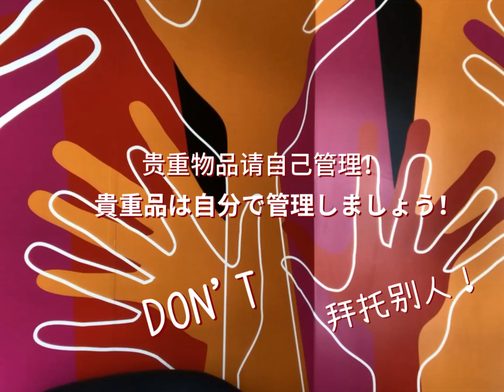【全中国語/日中字幕】なぜ!?旧正月になるとマックがゴリ押しする商品！ 中国麦当劳在每年春节的时候推出的限定商品！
なぜマックはこれを押すのか！？
でも毎年毎年、旧正月というかなり重要な、いや一番重要な時期になぜあえてこのハンバーガーを販売するのでしょう？
調べたところ、日本のマックでも2016年に期間限定で販売したとのことです。
感想：おいしいかった～☆でも高すぎでしょう(*_*)

大家好，我是Mimi。
今天在视频里介绍的是中国麦当劳在春节的时候推出的限定商品，金菠萝闪闪厚牛堡！
我发现，麦当劳每年春节的时候都推出有菠萝的汉堡。
为什么！？
这次我在视频里介绍一下在我的人生里第一次吃的菠萝汉堡的体验。
不管怎么样，太甜了。给我薯条吧~~~

【ファーストフード系 関連動画】

If you like this video please give me LIKE,thank you!
”イイネ！”ボタンをいただけるとうれしいです。